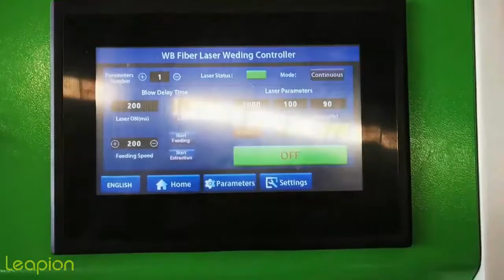1KW MAX welding machine weld 3mm carbon steel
Leapion 2kw professional metal tube fiber laser cutting machine cut 6.7mm aluminum

# control system: cypcut
# Motor:Yaskawa
# Advantage: High-speed, cutting pipe and plate;high efficiency
# warranry : 3years